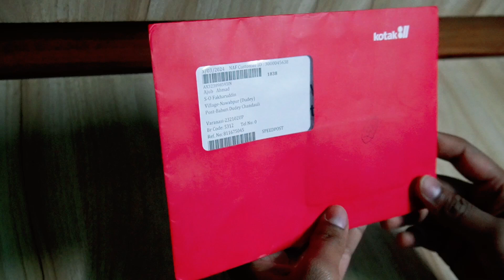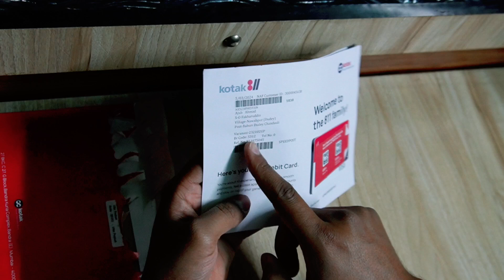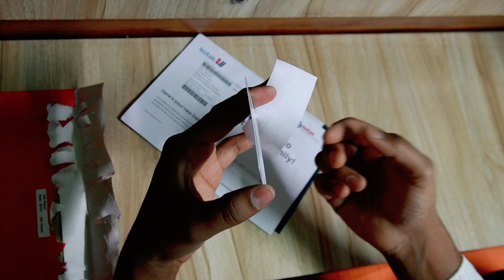kotak mahindra bank ATM unboxing||account opening||kotak mahindra bank welcome kit unboxing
Kotak Mahindra Bank account opening
Kotak Mahindra Bank zero account opening
Kotak Mahindra Bank zero account opening maintenance service charge